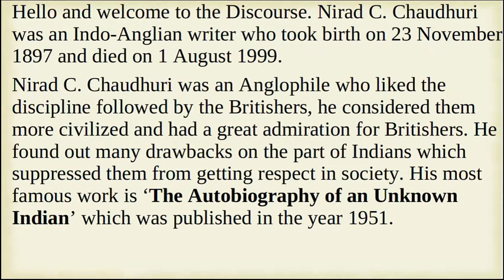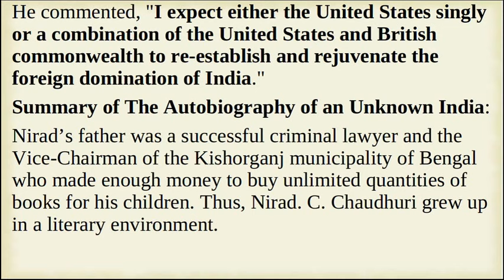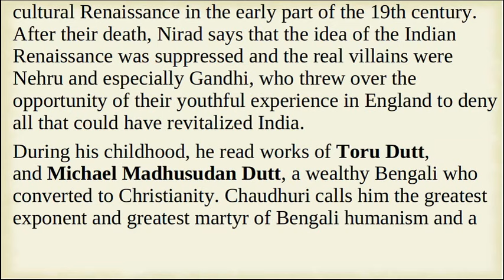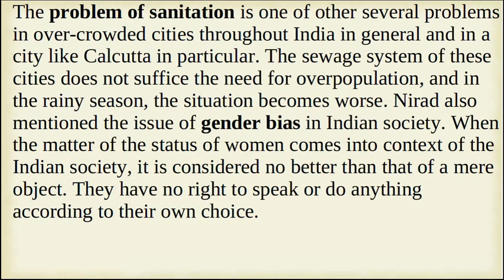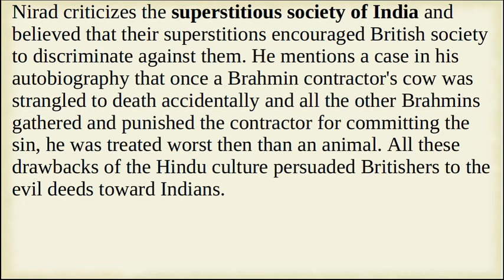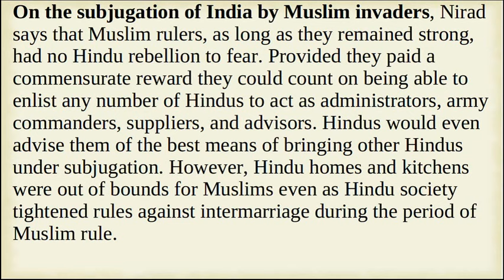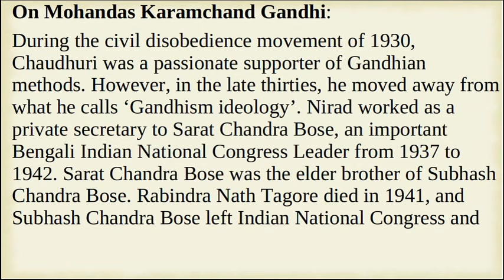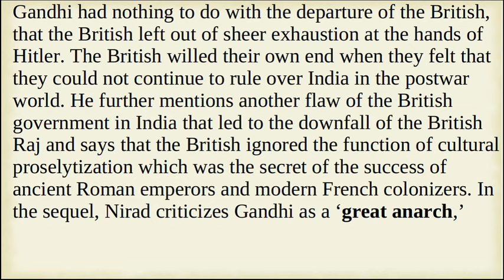The Autobiography of an Unknown Indian | Thy Hand Great Anarch! by Nirad C. Chaudhuri | Summary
Nirad C. Chaudhuri was an Indo-Anglian writer who took birth on 23 November 1897 and died on 1 August 1999. Nirad C. Chaudhuri was an Anglophile who liked the discipline followed by the Britishers, he considered them more civilized and had a great admiration for Britishers. He found out many drawbacks on the part of Indians which suppressed them from getting respect in society. His most famous work is ‘The Autobiography of an Unknown Indian’ which was published in the year 1951. “Thy Hand, Great Anarch! India, 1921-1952” was a sequel of The Autobiography and it was published in 1987.

It is an autobiographical work in which Nirad C. Chaudhuri not only talks about his personal life but also discusses the socio-political, economic, and religious practices that he observed in India from his birth in 1897, till 1950. The Autobiography is divided into four parts with each part having four chapters. The first part describes three places, his birth native place, Kishorganj, and his ancestral village. Banagram, and the village of his mother Kalikutch. This book is dedicated to the memory of the British Empire in India because it made shaped and quickened, that was a good life for Indians. Nirad wrote his autobiography not for Indian readers but for academic circles in the West under whose influence he grew up and to whom he owed all his intellectual and academic attainments. It may appear as if Nirad was trying to woo the Western audience while criticizing Indian society and civilization. Nirad believed that India cannot grow and develop without foreign influences. He commented, "I expect either the United States singly or a combination of the United States and British commonwealth to re-establish and rejuvenate the foreign domination of India."
So this is it for today. We will continue to discuss the History of Indian English Literature as we strive to offer a complete course for the preparation of UGC NET English literature, NTA NET English literature, PGTRB English,, SET English literature, TGT PGT English, GATE English Literature, and other exams, please stay connected with the Discourse, Thanks, and Regards!